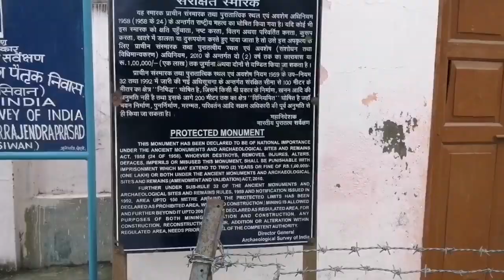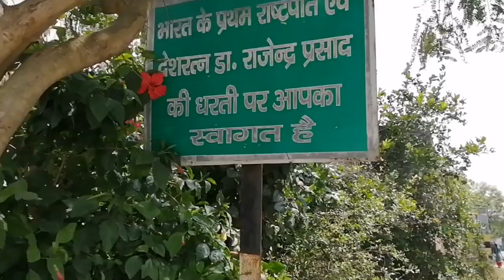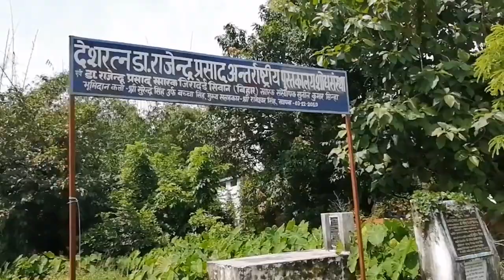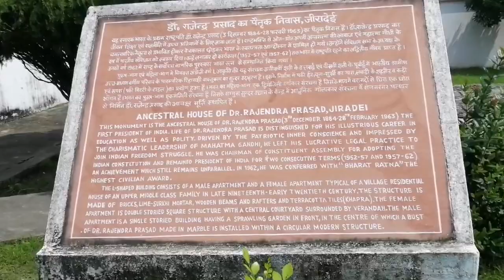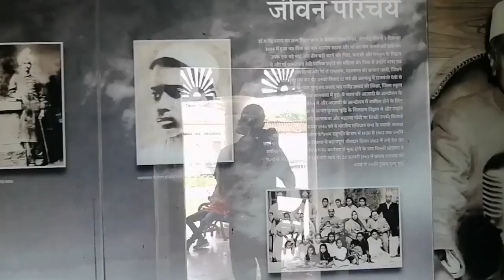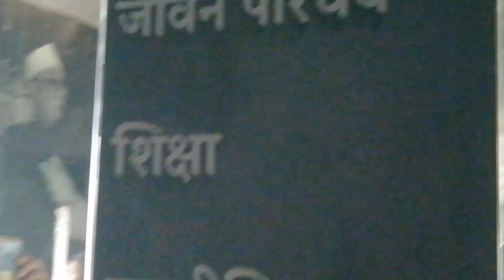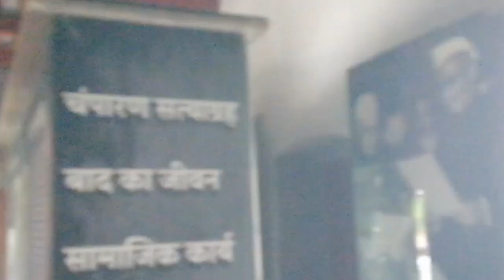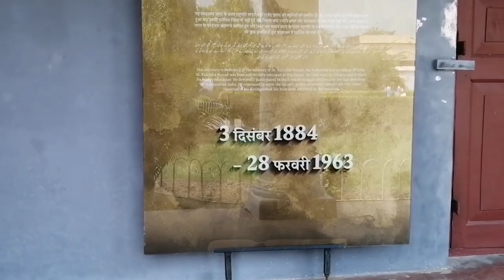भारत के प्रथम राष्ट्रपति जी का घर | Dr Rajendra Prasad House Siwan Bihar | Pratham Rashtrapti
भारत के प्रथम राष्ट्रीय पति का घर कैसा है
1- Bharat ke Sawar Pratham Rashtrapati ka ghar
2- Bharat ke Pratham Rashtrapati Doctor Rajendra Prasad ka ghar
3- Doctor Rajendra Prasad Ka Ghar Siwan ziradai
4- Dr Rajendra Prasad Jiradai Siwan Bihar
8- डॉ राजेंद्र प्रसाद का घर कहा है
9- Bharat ke Pratham Rashtrapati ka ghar kahan hai
10- Doctor Rajendra Prasad ke ghar Gandhi ji Aaye The
11- Dr Rajendra Prasad Siwan jila Bihar
12- Bharat Desh ke Pratham Rashtrapati ji ka ghar
13- Bharat ke Pratham Rashtrapati Desh Ratna Dr Rajendra Prasad ka pratyek ghar
14- India president first Dr Rajendra Prasad House
DrRajendraPrasad Pratham Rashtrapati Rajendra Prasad ka ghar
Dr Rajendra Prasad Ka Jiwan
डॉ राजेंद्र प्रसाद के घर महात्मा गांधी जी आये थे
प्रथमराष्ट्रपतिराजेंद्रप्रसाद भारत के प्रथम राष्ट्रपति जी का घर देखे ?
Smart block bunty
Banti vlog deoria
SANJEEV KUMAR GUPTA Deoria
Youtuber famous up deoria top
Party birthday
Hello Friends